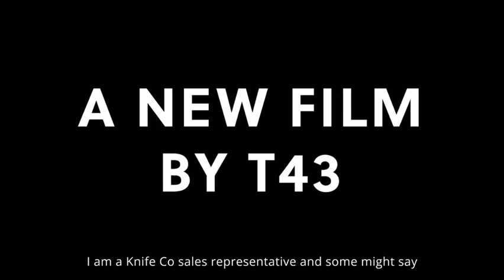2024 Broad Humor Official Selection: Knives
Logline: KNIVES is a mockumentary-style short about door-to-door knife saleswomen who are as confident as they are incompetent in pursuit of a big sale for the cameras. Though often holding very sharp knives, they prove that the biggest threat they pose is to themselves.

The 17th Annual Broad Humor Film Festival
August 29 - September 1, 2024

Women Write. Women Direct. Everyone Laughs.